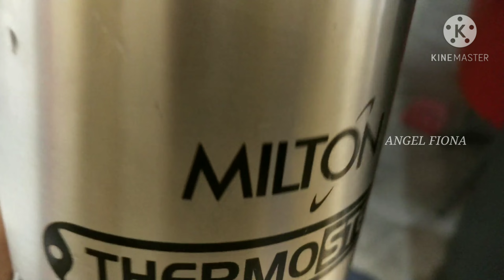A LAZY WINTER MORNING|LUNCH TIME ROUTINE|VINO's CUTE THINGS|Telugu Vlogs from Hyderabad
Hey everyone Today's Video is 👉 vlog diml A LAZY WINTER MORNING|LUNCH TIME ROUTINE|VINO's CUTE THINGS|Telugu Vlogs from Hyderabad

If you like this Video 👉 vlog diml A LAZY WINTER MORNING|LUNCH TIME ROUTINE|VINO's CUTE THINGS|Telugu Vlogs from Hyderabad Click on the thumbs up button

Angel Fiona 😊

1.Foods to Avoid during Pregnancy

2. Things to follow during Pregnancy Part-1

3.Important things to follow during Pregnancy Part-2

4. Glamego Box Unboxing and Review:-

5. Simple Skincare Routine

6. Simple Makeup Routine

7. Pasta Recepie

8. Oreo Milkshake Recepie